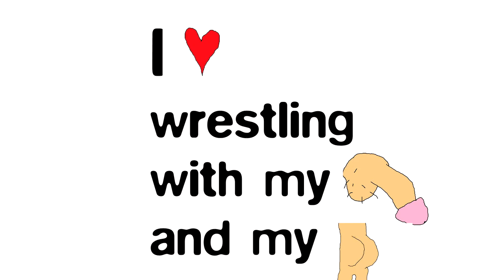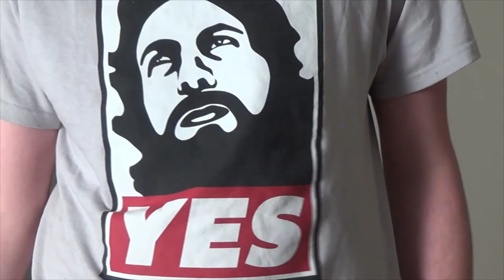I Heart Wrestling with My Dick and My Butt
Wrestling NEWS AND GOSSIP! Find out what the brainiacs in Stamford are doing this week! Bob Holly did what?? The latest news on TAKA Michinoko! And what is TNA President Dixie Carter's groundbreaking announcement this week? Also an interview with a Montreal Screwjob Re-enactor!